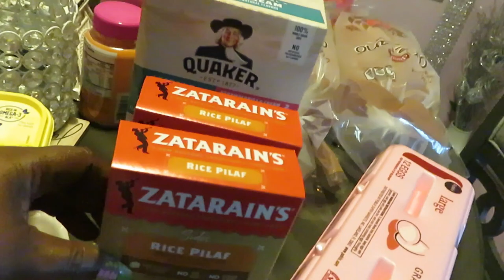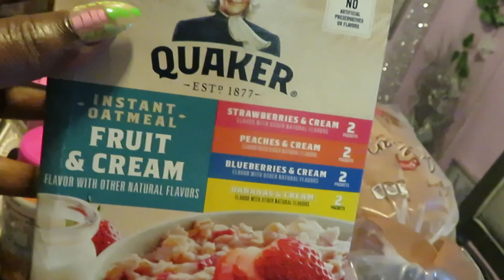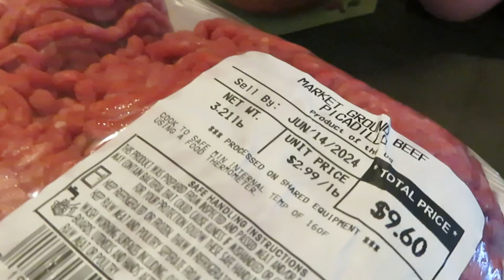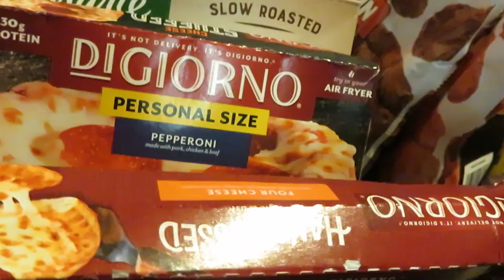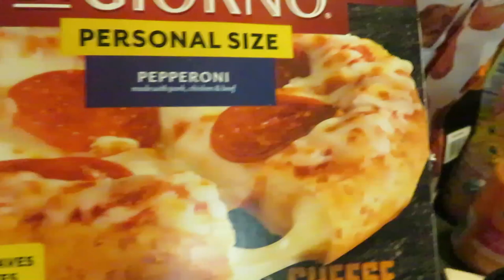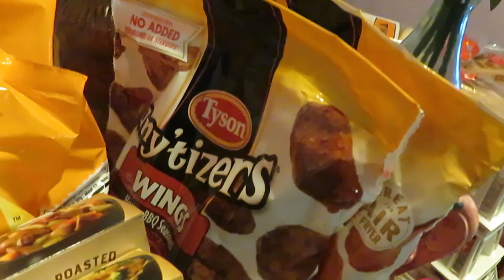Publix Grocery Haul/6-13-24 to 6-19-24/GREAT FROZEN DEALS/